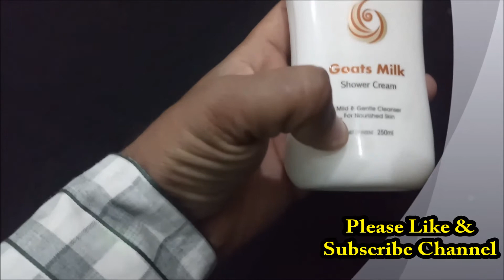गैलवे रूपाभम गोट्स मिल्क शॉवर क्रीम त्वचा के सौंदर्य को निखारने में अहम योगदान - Product Review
नमस्कार दोस्तों,
आरोग्य जीवन मे आप सभी का स्वागत है ! यह चैनल आयुर्वेद औषधियाँ, भजन कीर्तन, घरेलु नुस्खे, पेड़-पौधे, जड़ी बूटी, सम्बंधी सभी जानकारी और जागरूकता बढाने के लिये है!  इन सभी समाधानों के जरिए लोगों के जीवन को निरोग बनाने की पद्धति है, इस चैनल मे आप को हर प्रकार की ये जानकारी मिलेगी जो हमारे शरीर को शुद्ध, निरोग, और बलवान बनाने के काम आएगी,
लेकिन व्यक्तिगत चिकित्सा के लिये आयुर्वेदिक चिकित्सक - वैद्य से परामर्श आवश्यक है,  यहाँ दी गई राय उसका स्थान नहीं ले सकती, बिना रोगी को पूरी तरह देखे कोई भी सलाह पर चिकित्सा शुरू कर देना हानिकारक हो सकता है, यह चैनल या इसके संचालक ऐसी किसी भी सलाह के परिणामों के लिये उत्तरदायी नहीं होंगे,  आप से अनुरोध है, किसी भी वीडियो को देखे कर और सोच समझ कर प्रयोग करे!